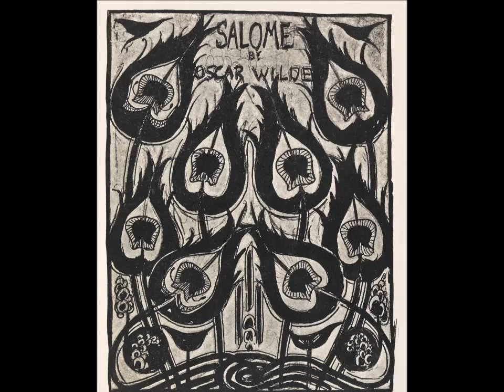Chad Lawson Chopin Nocturne F Minor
Chad Lawson Chopin Nocturne F Minor -- Aubrey Beardsley Prints